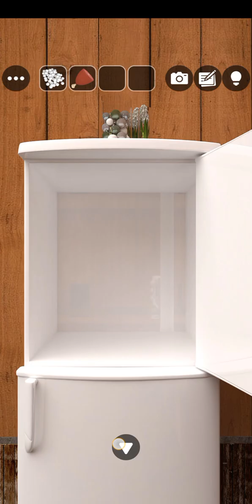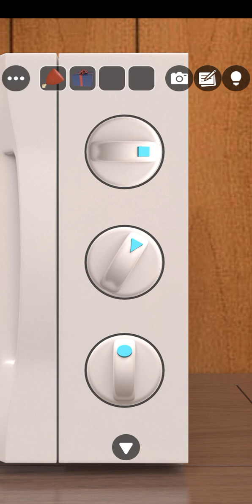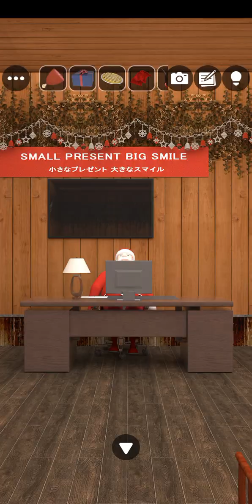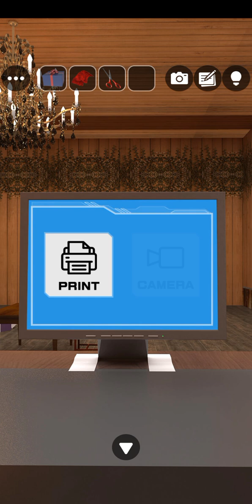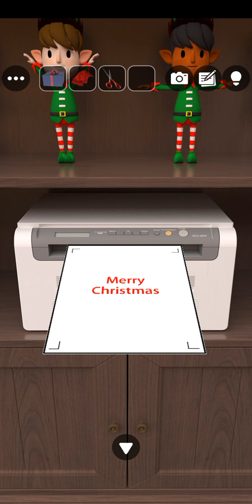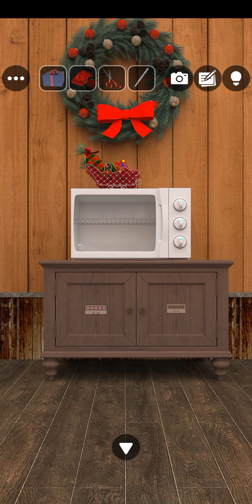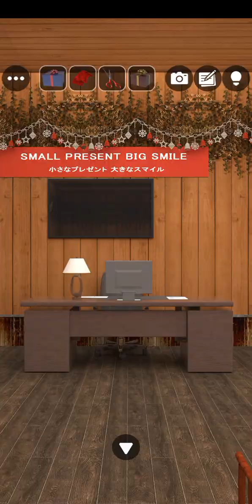Escape Room Club : Santa Company 🎅🏻